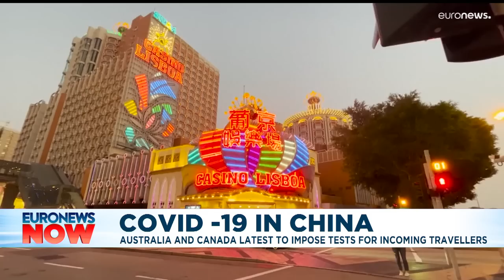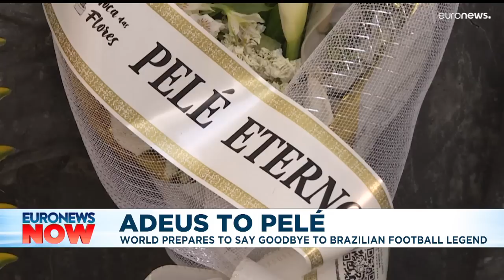Latest news bulletin | January 2nd – Midday